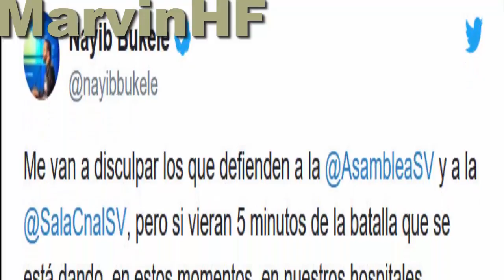Cuatro detenidos en Soyapango y Ahuachapán Presidente buke esta en contra de los políticos